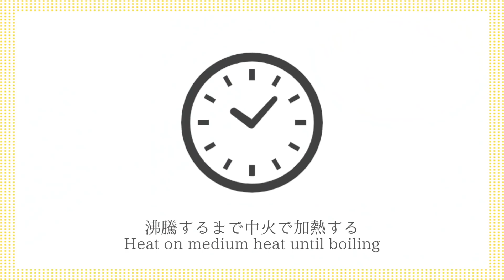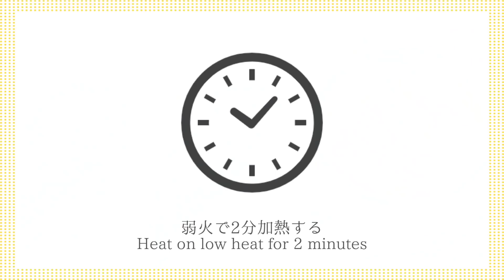チョコレート寒天の作り方☆口溶け食感！濃厚チョコレート寒天です♪混ぜて冷やすだけで簡単！材料6つで手軽に作れるスイーツです☆-How to make Chocolate Agar-【料理研究家ゆかり】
今回は、チョコレート寒天を作りました☆天使の口溶け！濃厚なチョコレート寒天です☆混ぜて冷やすだけなので、とても簡単！手軽な材料6つで作れます☆おもてなしのスイーツにもピッタリです♪とても美味しいので、ぜひ作ってみてください☆

Hello ☆ I'm related to a cooking researcher ♪
This time, I made chocolate agar ☆ Angel's mouth melts! It's a rich chocolate agar ☆ It's very easy because it's just mixed and cooled! You can make it with 6 easy ingredients ☆ It's perfect for hospitality sweets ♪ It's very delicious, so please try it ☆

【材料】
・牛乳 500ml
・チョコレート 150g
・水 100ml
・砂糖 30g
・ココアパウダー 20g
・粉寒天5g

【ingredients】
・ 500ml  Milk
・ 150g Chocolate
・ 100 ml Water
・ 30g Sugar
・ 20g Cocoa powder
・ 5g Powdered agar